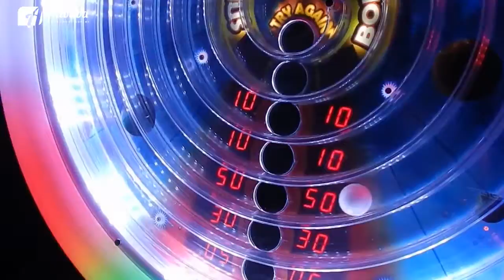BLACK HOLE Arcade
AlibabaAmusement